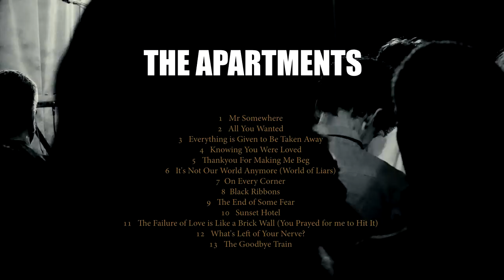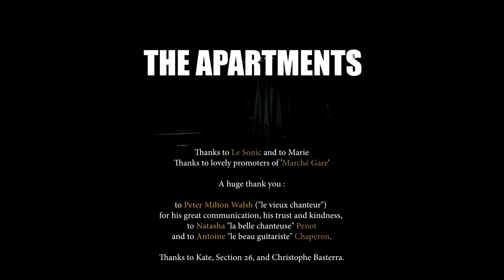THE APARTMENTS - Live in Lyon (a 'FD' live film)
Recorded on october, the 12th, 2018 at 'Le Sonic', in Lyon, France.
Setlist :
0:00 Mr Somewhere
5:17 All You Wanted
10:42 Everything is Given to Be Taken Away
16:42 Knowing You Were Loved
22:02 Thank you For Making Me Beg
27:15 It's Not Our World Anymore (World of Liars)
33:12 On Every Corner
37:22 Black Ribbons
42:41 The End of Some Fear
48:02 Sunset Hotel
53:22 The Failure of Love is Like a Brick Wall (You Prayed for me to Hit It)
59:14 What's Left of Your Nerve?
1:06:23 Encore
1:08:15 The Goodbye Train

A film by Sébastien Faits-Divers, for FD recordings.
Audio mix by Antoine Chaperon.
Thanks to Marché Gare, Le Sonic, Marie, Kate & the Section 26 crew.
Special thanks to Peter Milton Walsh, Natasha Penot & Antoine Chaperon for their kindness, trust, and patience !